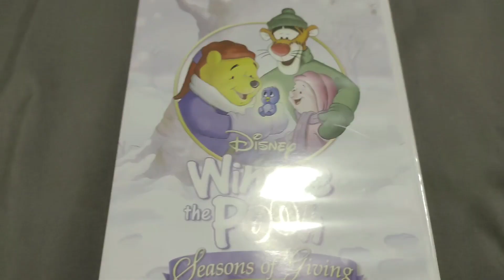Winnie The Pooh - Seasons Of Giving DVD Overview!